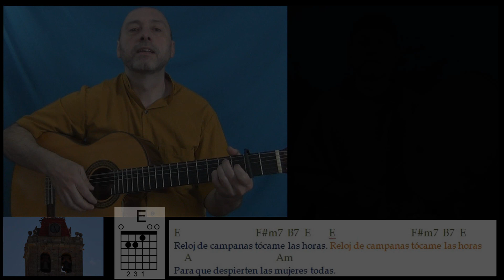🔔 RELOJ DE CAMPANAS Guitarra y Tambor Tutorial - Cómo tocar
👉   LISTA DE MÁS CANTOS NATIVOS   👇
Tutorial para guitarra y tambor del canto "Reloj de Campanas". Como tocarla, acordes, letra, ritmos.
Tema popular con letra adaptada por Paky Gómez. El tema del final del vídeo esta interpretado por ella y producido por Mario Gosálvez. Lo tenéis disponible en